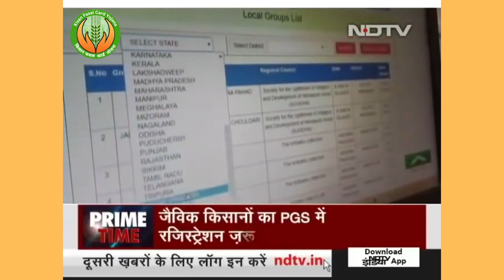चुनौतियां |जैविक खेती करने वाले किसानों के सामने क्या हैं चुनौतियां